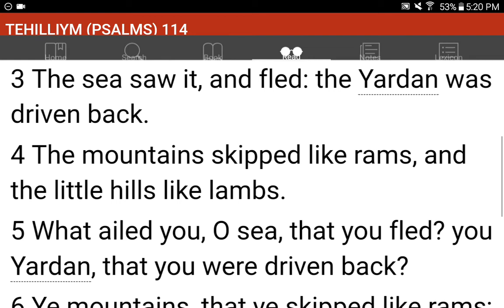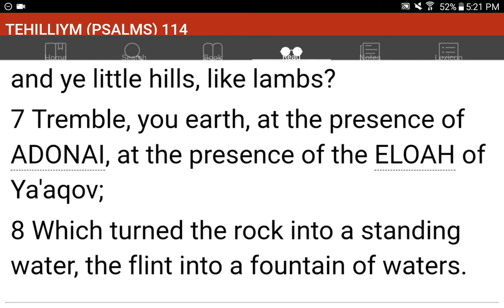💜h?™ "What's the MOST HELPFUL & SIMPLEST WAY that WORKS?"™ GIVE 1P/Month NOW! GCash